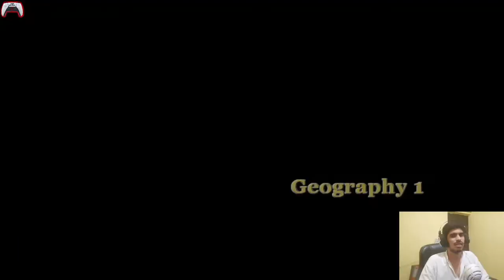Teacher Caught Watching X Videos | Bully Gameplay #14 | Gamer Heartbeat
bully maguire
bully
bully kutta
bully maguire dance
bully dog
bully bully
bully game
bully star
bully anniversary edition
bully maguire theme
bully, game
rockstar
games
videogame
ps2
playstation
trailer
canis
canem
edit
Bully
Bully Video Game
Bully 2
Bully All Cutscenes
Bully All Cinematics
Bully Full Game
RabidRetrospectGames
Bully 2 Trailer, Bully PS4
Bully Scholarship Edition
Bully Ending
Bully No Commentary
No Commentary, Longplay
Bully Full Game No Commentary
Bully Walkthrough No Commentary
Bully Walkthrough Part 1 No Commentary
Bully Scholarship Edition Walkthrough
Bully Scholarship Edition Full Game
Full Game
Bully Game
Bully Walkthrough
Bully PS4 Walkthrough
american bully
american bullies
american bulldog
bulldog
bulldogs
pitbull
pitbulls
staffordshire bull terrier
fighting dog
fighting dogs
Pitbull Terrier
pitbull dog
pocket american bully
pocket size
Animal Watch
Anneka Svenska
dog
dogs
strongest dog
dog guide
bite
dog bite
big dog
large dog
best dog
bully XL
bully XXL
american bully xl
american bully xxl
pitbull xxl, pitbull xl
best open world game for android
best school life game android
open world games for android
best story mode game for android
bully anniversary edition gameplay
techno gamerz